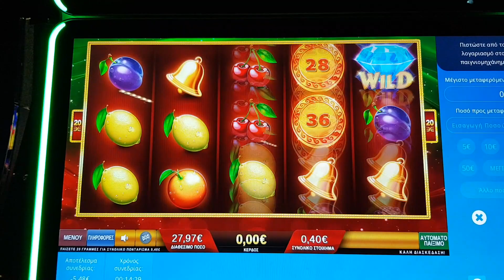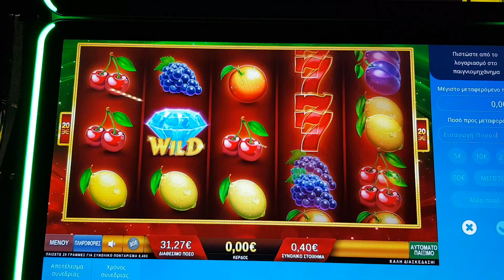play opap bonus